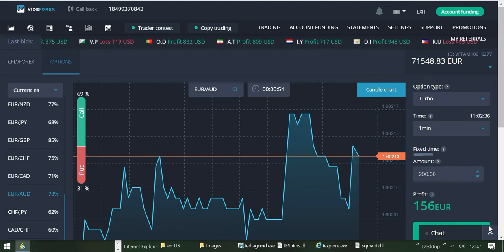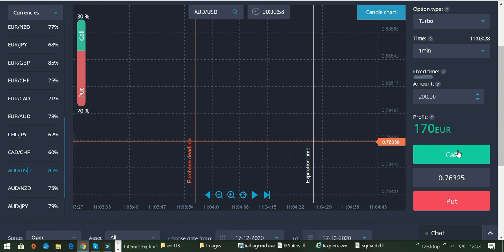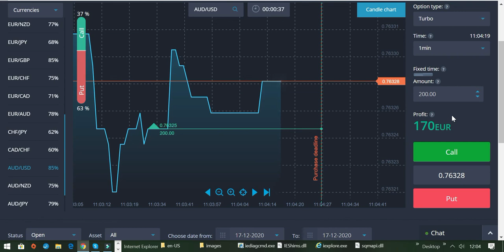Live Trading am Mittag mit Broker VIDEFOREX